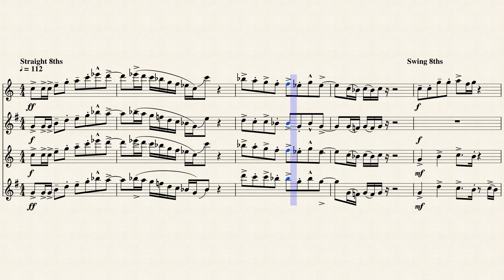The chicken - Sax quartet (transcription)